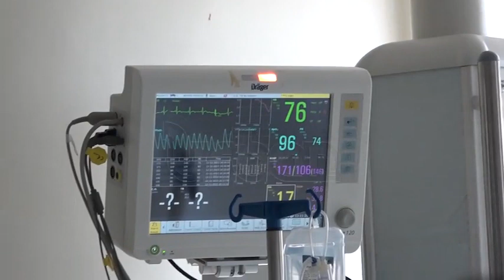Understaffing at Mulago irks Speaker Among